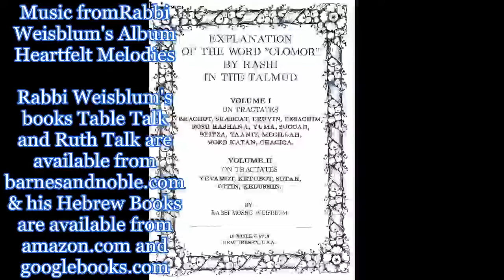Daf Yomi Talmud Beitzah Yom Tov page 32 Gemarrah Festival דף יומי תלמוד גמרא ביצה ל"ב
Beitzah is the seventh tractate of Seder Moed of the Mishnah and of the Talmud. Beitzah means egg in Hebrew. This tractate is called Beitzah since this is the first word of the tractate. In the early days this tractate was also called, the Tractate of Yom Tov. It is concerned mainly with the laws of the Yom Tov, Festivals and cooking on these days. If it is permitted or not, and what methods are to be used. It also deals with some of the laws of Shabbat and therefore could be an extension of Tractate Shabbat. Talmud Yerushalmi has more laws and explanations which are not included in the Babylonian Talmud, but we teach the Babylonian Talmud in this video and in the Daf Yomi project as a whole. Talmud Bavli Tractate Beitzah has almost 40 pages. We hope you enjoy it:)
מסכת ביצה היא המסכת השביעית בסדר מועד. היא נקראת על שם המילה הראשונה במסכת. היא דנה בהלכות יום טוב. לפני שנים רבות שמה של המסכת היה מסכת יום טוב. מסכת זו עוסקת בהלכות יום טוב ובעירוב תבשילין, לדוגמא: האם מותר לבשל ובאילו תנאים, ולאילו זמנים. מסכת זו דנה דם בהלכות שבת ולכן היא מרחיבה גם הלכות ממסכת שבת. בתלמוד ירושלמי מצוינות יותר הלכות והסברים אך בפרויקט זה של דף יומי אנו מתרכזים בתלמוד הבבלי.
בתלמוד בבלי יש למסכת זו כמעט 40 דפים. נא הצטרפו לחוג מנויי הדף היומי באינטרנט של הרב ד"ר משה פינחס ויסבלום. מקווים שתהנו!